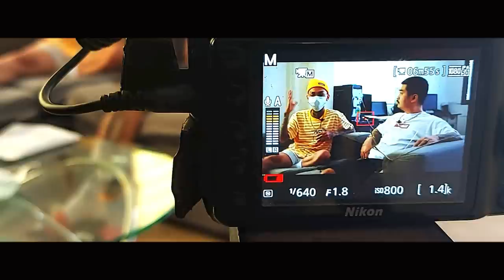Skusta Clee -HOW TO BE YOU PO.